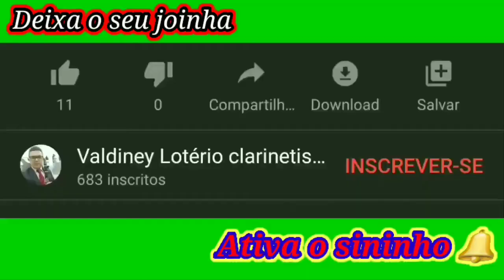CCB - Hino Ávulso Canto e Violão.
Compartilhem á Todos.

✴ Facebook página "Unidos em Louvor"

Olá

Você é membro da CCB?

Gostaria de divulgar seu canal em uma pág do Facebook com mais de 1000 (Mil) seguidores?

Eu moro na cidade são Francisco do Guaporé.